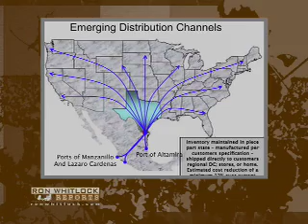How Texas fares in Presidential Politics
Ron discusses the current Presidential Primaries and the dwindling number of candidates, their differences, what each would do for Texas, and how the Party Conventions will go down with Aaron Peña (2000 Dem. Party Platform Committeemen) and Hollis Rutledge (Pres, TX GOP County Chairmen's Assoc.).